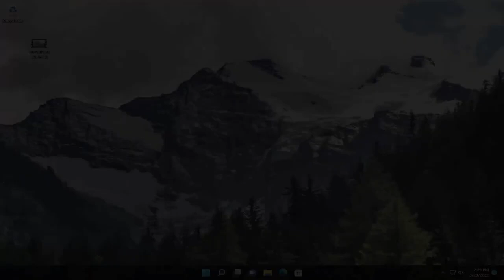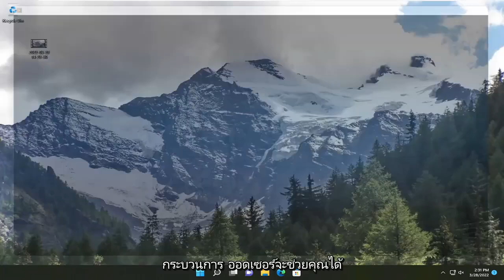วิธีคลิก เพื่อปรับเปลี่ยน speed ของ Windows Media Player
วิธีเปลี่ยนความเร็วในการเล่นวิดีโอบน Windows Media Player ใน Windows 10 และ Windows 11

ในบทช่วยสอนนี้ เราจะแสดงวิธีเปลี่ยนความเร็วในการเล่นวิดีโอใน Windows Media Player Windows Media Player มาพร้อมกับคุณสมบัติเฉพาะที่ช่วยให้คุณสามารถปรับความเร็วในการเล่นวิดีโอของคุณได้ หากคุณต้องการเล่นวิดีโอในแบบสโลว์โมชั่นหรือเร่งความเร็ววิดีโอของคุณ คุณสามารถทำได้ในแอพเนทีฟเครื่องเล่นสื่อของ Windows 10 เช่น WMP

ความเร็วในการเล่น windows media player
วิธีเปลี่ยนความเร็วในการเล่นบน windows media player
วิธีปรับความเร็วในการเล่นใน windows media player
วิธีเพิ่มความเร็วในการเล่นใน windows media player
ความเร็วในการเล่นใน windows media player

บทช่วยสอนนี้จะใช้กับคอมพิวเตอร์ แล็ปท็อป เดสก์ท็อป และแท็บเล็ตที่ใช้ระบบปฏิบัติการ Windows 10 และ Windows 11 (Home, Professional, Enterprise, Education) จากผู้ผลิตฮาร์ดแวร์ที่รองรับทั้งหมด เช่น Dell, HP, Acer, Asus, Toshiba, Lenovo, Alienware, Razer, MSI, Huawei , Microsoft Surface และ Samsung